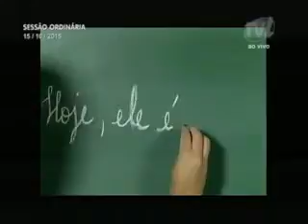Pronunciamento Vereador Robinho Soares - 15/10/15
O vereador Robinsom Soares (PSD) comentou sobre a crise econômica, que vem atingindo aos poucos as famílias. Parabenizou o prefeito Napoleão Bernardes (PSDB) que em 2013 promoveu uma revisão dos valores pagos de energia, e em 2014 implantou um centro de distribuição, que com a concentração de equipamentos promoveu redução de custos da ordem de R$ 800 mil. Lembrou que em 2015 com a formação de um comitê gestor foram reduzidos 5% dos custos das secretarias e agora anunciou uma medida mais dura, reduzindo em 10% os salários dos comissionados. Ressaltou que quando o gestor público antevê a crise e implanta ações, evita prejuízos maiores. Disse que espera que não seja necessário inviabilizar o atendimento à população. Em outro momento, falou sobre a Frente Parlamentar Catarinense pela Inovação na Assembleia Legislativa de Santa Catarina (Alesc), destacando a importância da inovação e da tecno0logia para a economia catarinense. Falou sobre o Centro de Inovação de Blumenau e, ao final, fez uma homenagem aos professores da cidade com um vídeo.